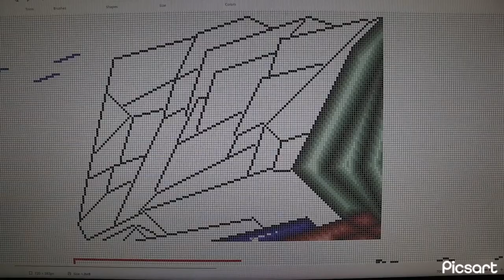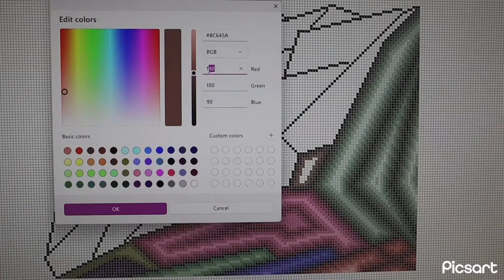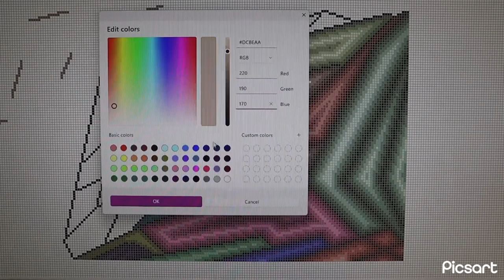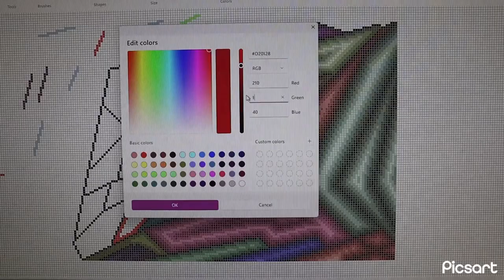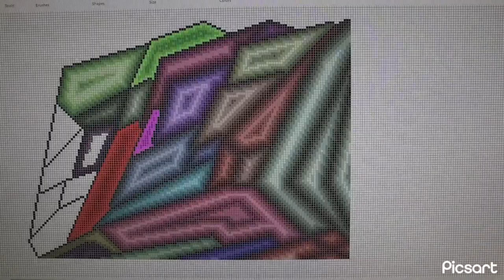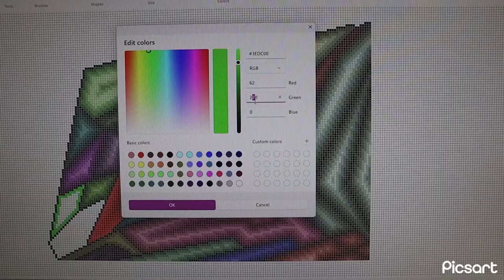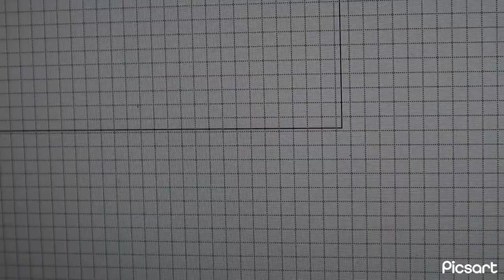Revealing the large diamond painting design. diamondpainting timelapse art microsoftpaint.